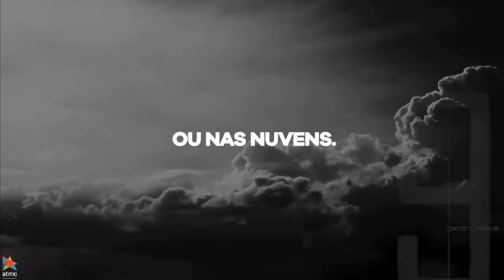TGROUP - Lançamento da Holding Tgroup em Julho 20 - Final evento Paula Lima e MANIFESTO